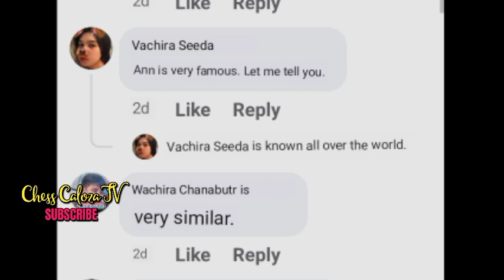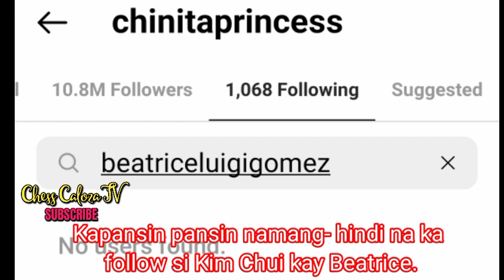THAI PAGEANT FANS NAG REACT NANG MAG FOLLOW SINA KIM CHUI AT CATRIONA KAY MUT2021 ANCHILES KEMMIS